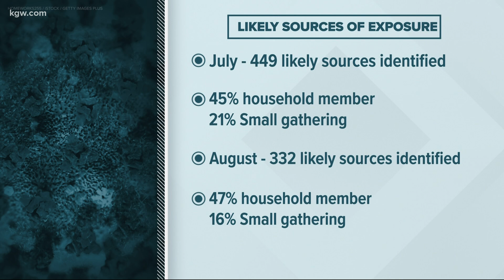SCS student-athletes finding ways to get recruited despite no fall sports season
SCS athletes rely on showcases, club circuits and game film from previous seasons to send to college recruiters